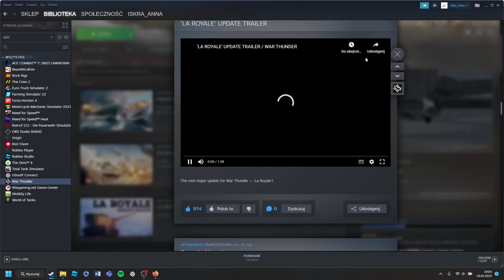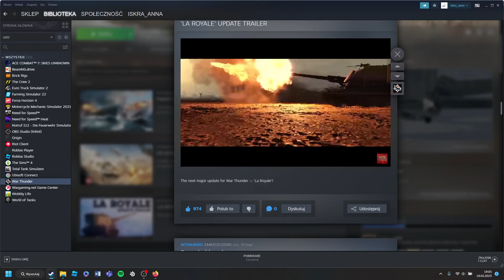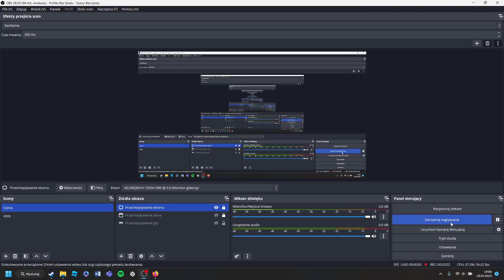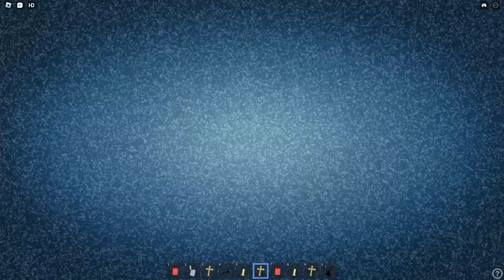To ten Dzień (roblox)